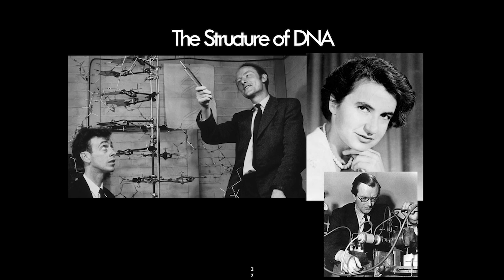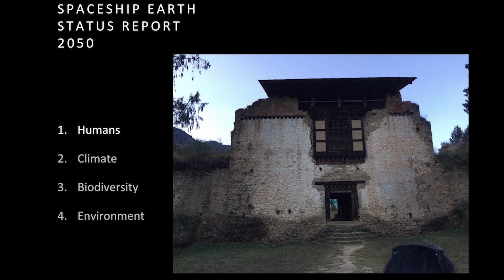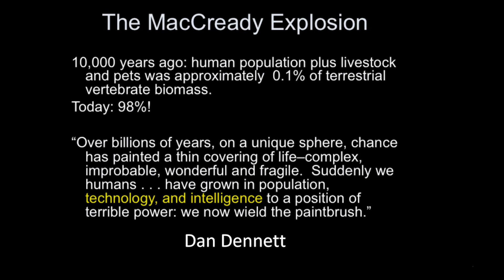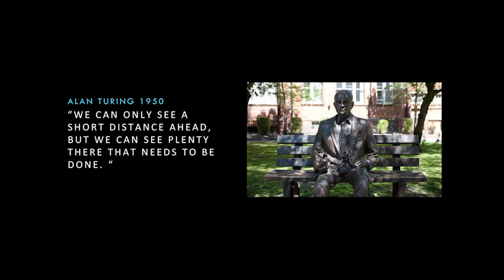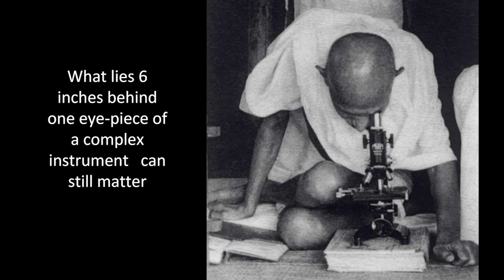Science and Engineering for our Planet’s Future | K VijayRaghavan | TEDxIISERPune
Dr K VijayRaghavan talks about the effects of human development on the environment, climate, and biodiversity. He describes briefly the problems of the near coming future due to the extensive development in technology and lays the groundwork for helping us mitigate them.

Dr. K VijayRaghavan is the Principal Scientific Advisor to the Government of India. After a B.Tech and M.Tech in chemical engineering from IIT Kanpur, he moved over to TIFR for a Ph.D. in Molecular Biology and later to Caltech for his postdoctoral work. He played a significant role in establishing NCBS, Bangalore, and was a former director of the same. He was also a Secretary to the Department of Biotechnology previously. This talk was given at a TEDx event using the TED conference format but independently organized by a local community.